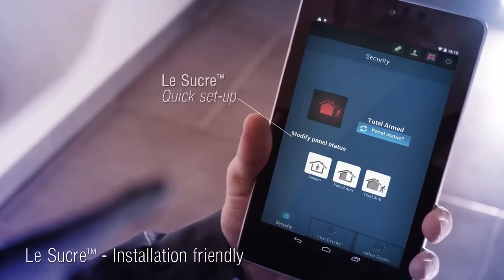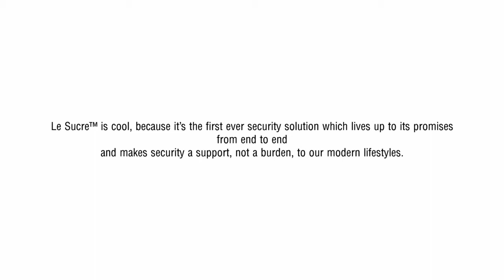Honeywell Alarme Le Sucre 2015